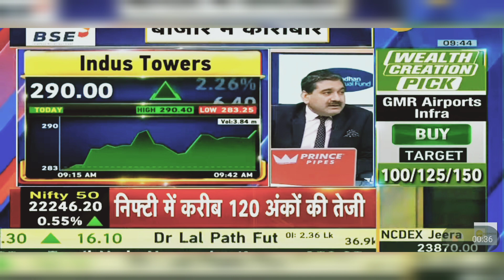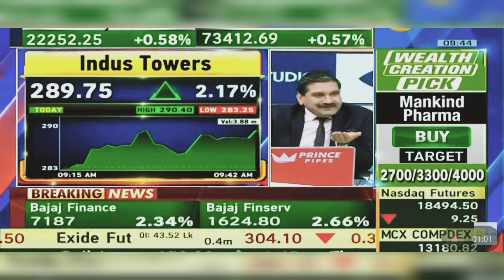Indus Towers Share News Today: Indus Towers Share Latest News | 28th March 2024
Indus Towers Limited is formed by the merger of Bharti Infratel Limited and Indus Towers. This combined strength makes Indus one of the largest telecom tower companies in the world.

Enabling communication for millions of people daily, Indus will continue to provide affordable, high-quality and reliable services for the growing network connectivity needs of India.

Indus Towers Limited has over 187,926 towers and 338,128 co-locations (as on 30th September 2022) and a nationwide presence covering all 22 telecom circles. Indus’ leading customers are Bharti Airtel (together with Bharti Hexacom), Vodafone Idea Limited and Reliance Jio Infocomm Limited, which are the leading wireless telecommunications service providers in India by revenue.

The Company is committed to truly living its credo of Putting India First and Connecting Lives Across the Nation.

indus towers share price target 2022,
indus towers 5g,
indus towers company profile,
indus tower apply,
bharti infratel, indus towers,
indus towers news,